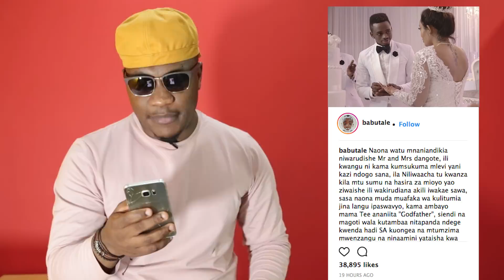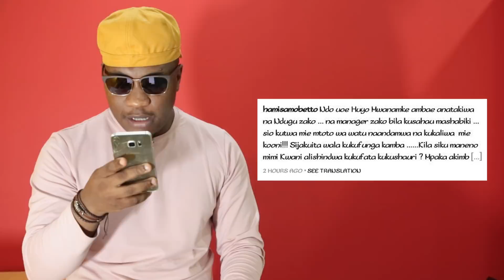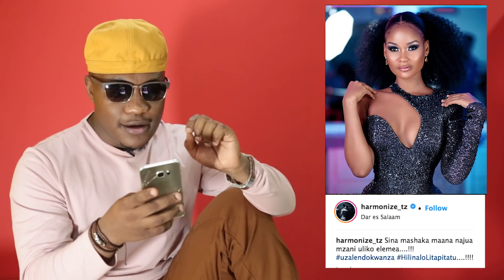Babutale kumpatanisha Zari na Diamond WARUDIANE, ameenda South Africa